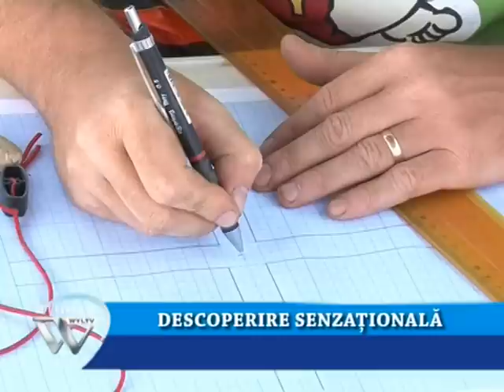Retrospectiva stirilor Wyl TV 24 august 2012.mpg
Invitat: Mirela Cirlan - Coordonator proiect Motivation